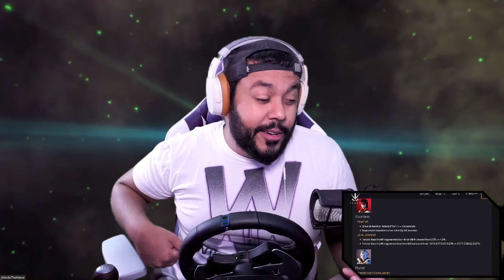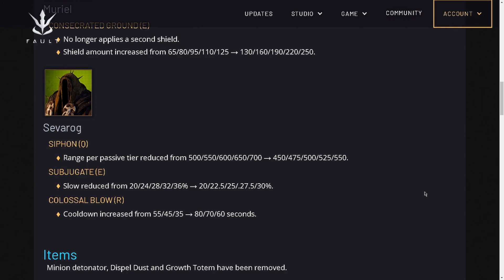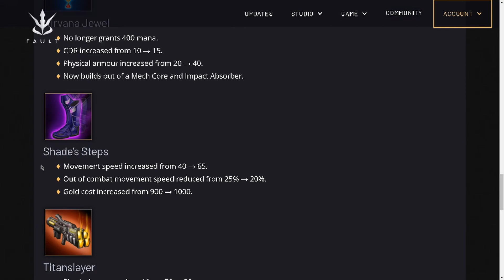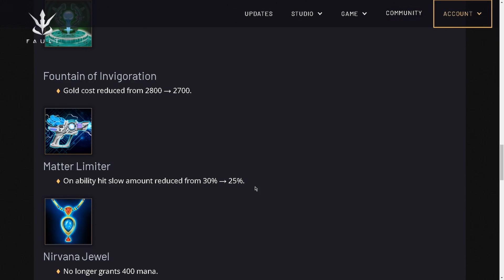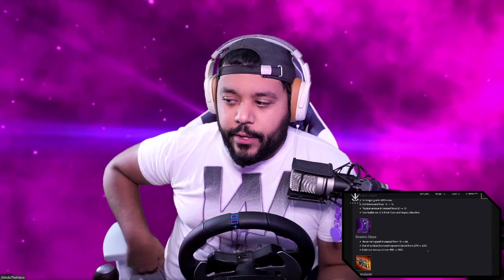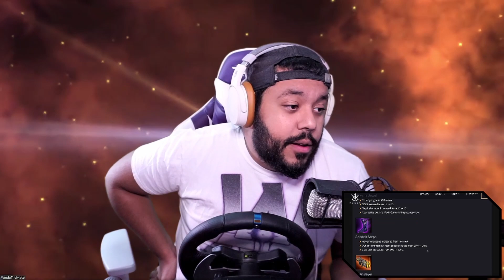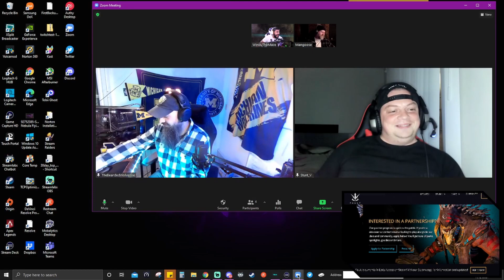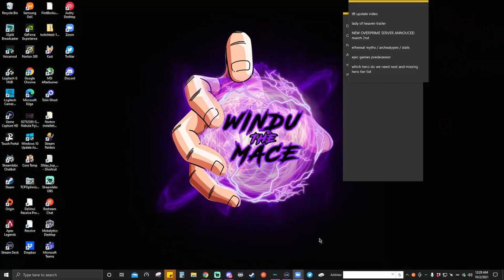Fault update time!! - Letsbehonest - FaultPartnersPanel - Episode 26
We had technical issues so this week's video was uploaded later than normal WE APOLOGIZE for that. Hopefully, these issues have been resolved and we can continue on a timely schedule :)

Every week we go over the updates coming out of Fault. We stream every fault update on TheBeardedWolverine's twitch channel on FRIDAY weekly. If you don't catch it live then you will guaranteed to find it on here!
All suggestions/ideas and input are welcome in the comment section below!